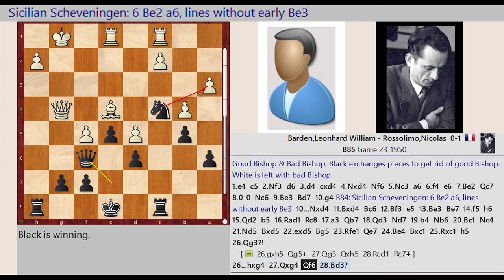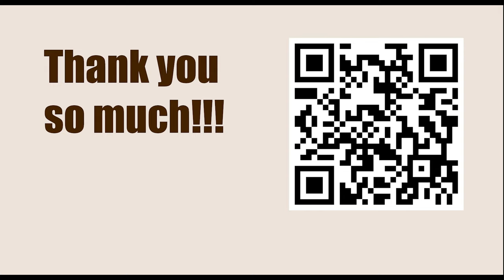Good Bishop and Bad Bishop || Barden vs Rossolimo, Hastings 1950 || IRVING CHERNEV